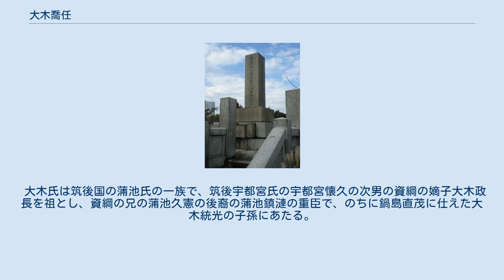大木喬任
大木 喬任（おおき たかとう、1832年4月23日（天保3年3月23日） - 1899年（明治32年）6月26日）は、日本の武士（佐賀藩士）、政治家。
通称を幡六、民平。
 栄典は正二位勲一等伯爵。
 肥前国佐賀藩の45石の藩士大木知喬の長男として赤松町（現在の佐賀市水ヶ江三丁目）に生まれる。
天保13年（1842年）父、知喬が亡くなり、以降、母シカ子の手で育てられる。
 藩校の弘道館で学び、1850年（嘉永3年）副島種臣らと共に枝吉神陽の義祭同盟結成に参加。
後に江藤新平や大隈重信らも加わり藩論を尊皇攘夷へと導くことを図るが果たせなかった。
万延元年（1860年）藩校弘道館から選ばれて江戸遊学の途に上る。
 1868年（明治元年）に新政府が樹立されると、大隈・副島・江藤らとともに出仕し、徴士、参与、軍務官判事、東京府知事などを務めた。
江戸を東京とすること（東京奠都）に尽力した。
1871年（明治4年）に民部卿、文部卿として学制を制定。
1872年（明治5年）に教部卿を兼任。
1873年（明治6年）、参議兼司法卿。
1876年（明治9年）の神風連の乱と萩の乱の事後処理に当たった。
 戸籍編成の主導権を巡り大蔵省の大隈と対立。
大久保利通の側近となり、民部大輔として戸籍法制定を行い、のち民部卿に任命されるが、大隈の巻き返しで民部省は大蔵省に統合された。
民法編纂総裁として法典編纂に関わる。
のち元老院議長、参議などの要職を歴任した。
 1884年（明治17年）、華族令施行によって伯爵に叙せられた。
12月14日学習院講堂で開かれた大日本教育会の常集会で森有礼とともに演説を行った。
1888年（明治21年）に枢密顧問官、1892年（明治25年）に枢密院議長再任。
 大木喬任の墓 1899年（明治32年）に死去、享年67。
 教育制度や法典編纂の確立にも尽力したことから、明治の六大教育家の1人に数えられている。
 大木氏は筑後国の蒲池氏の一族で、筑後宇都宮氏の宇都宮懐久の次男の資綱の嫡子大木政長を祖とし、資綱の兄の蒲池久憲の後裔の蒲池鎮漣の重臣で、のちに鍋島直茂に仕えた大木統光の子孫にあたる。
 沼津や磯部温泉に別荘を所有した。